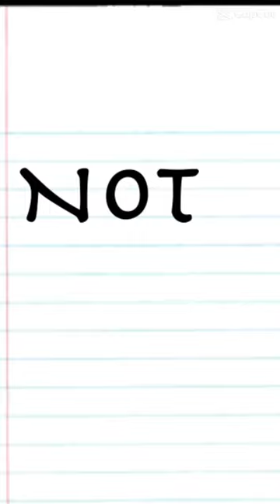Edit of old pug